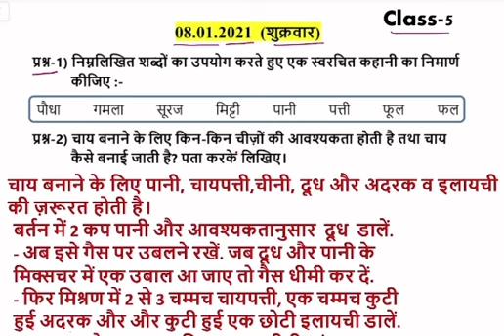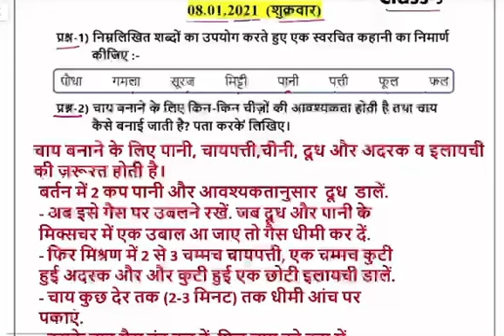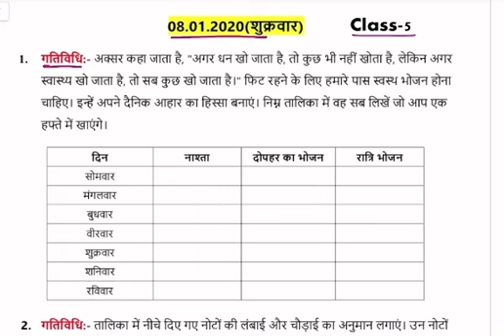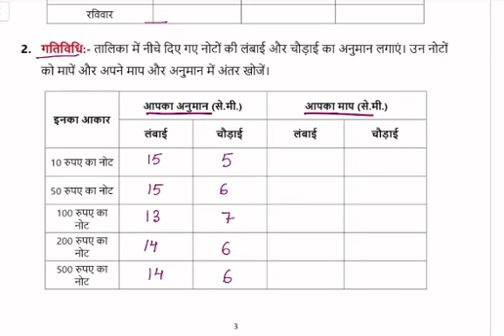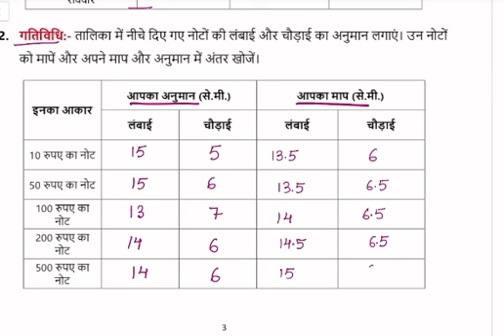Class- 5/ Hindi/ Maths / Winter vacation homework solution / Date- 8.01.2021 ( Hindi Medium)